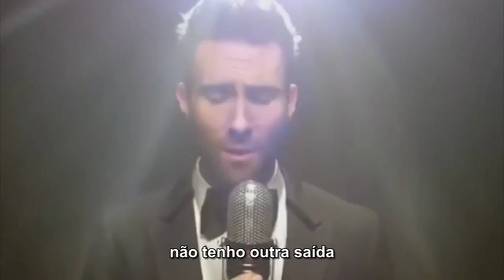Sugar- Maroon 5 (legendado)